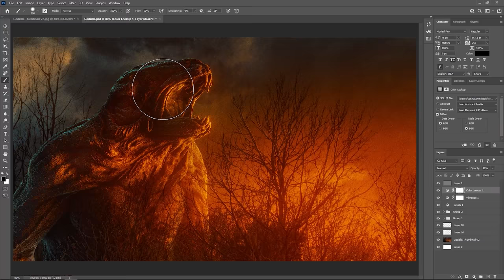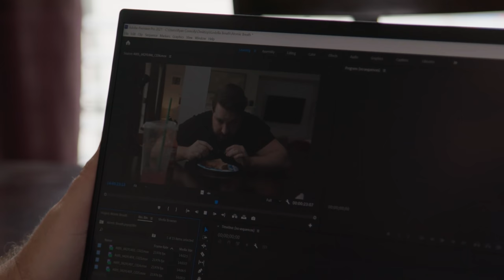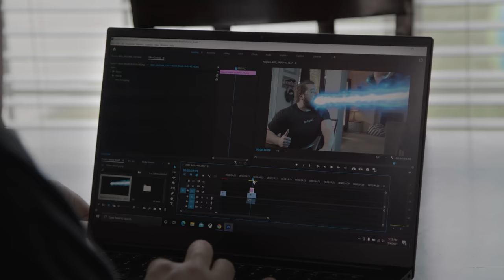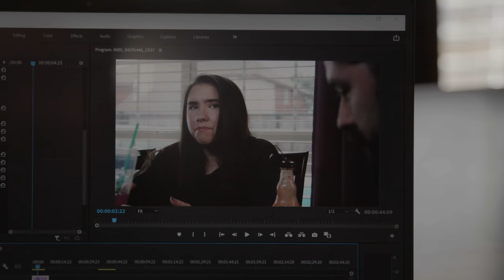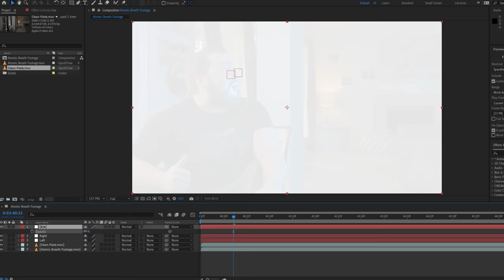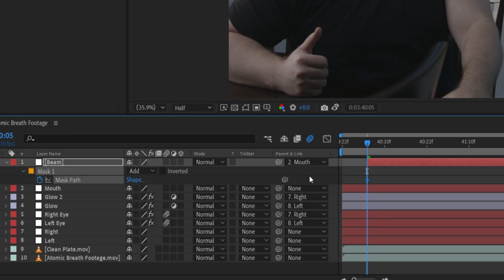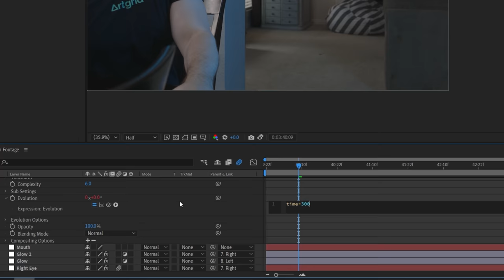Godzilla Atomic Breath Effect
►Learn how NVIDIA Studio laptops free you to create content easier and faster!

Want some Atomic Breath? Eat hot sauce.

▼ Timestamps ▼
» 0:00 - Josh Eats Spicy Food
» 1:30 - Intro
» 1:54 - How We Shot It
» 2:37 - NVidia Studio Razer Blade 15
» 5:50 - Atomic Breath After Effects Tutorial
» 10:46 - Final Thoughts